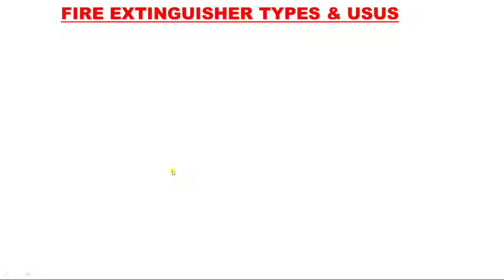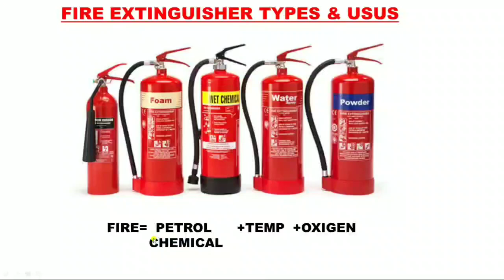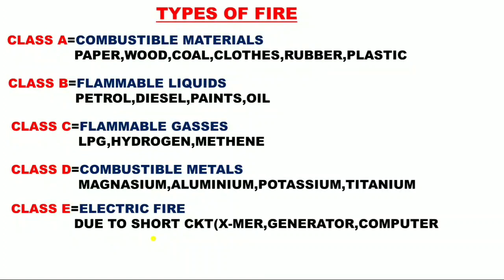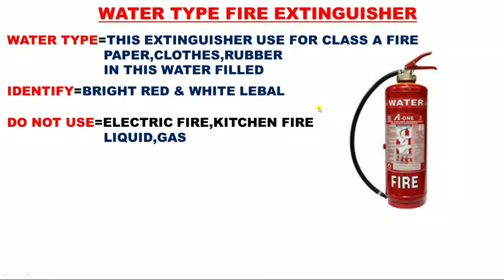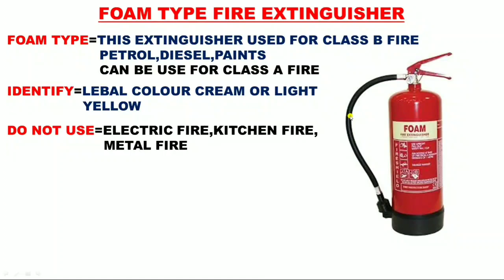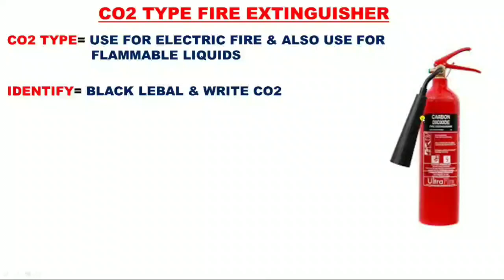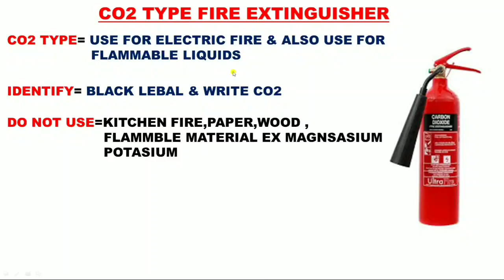Different Types of FIRE EXTINGUISHER and USES in hindi! Types of fire A B C D!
Fire extinguisher types & uses

In this video we explain fire extinguisher types & uses we also explain types of fires

We explain types of fires of extinguisher
Water type
Foam type fire extinguisher
Carbon dioxide fire extinguisher
Dry powder fire extinguisher

For learning more about fire extinguisher just watch and learn